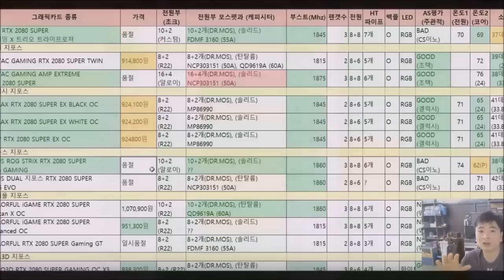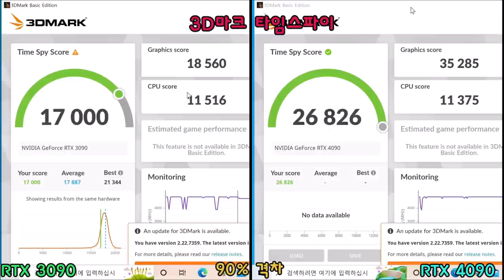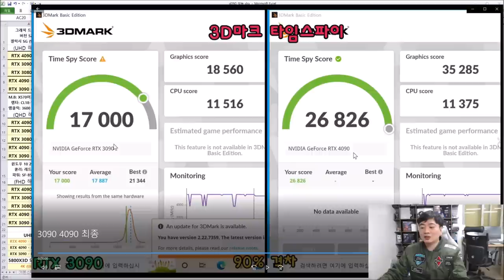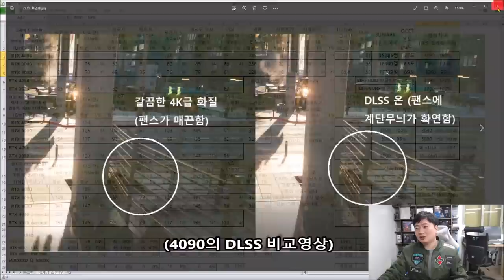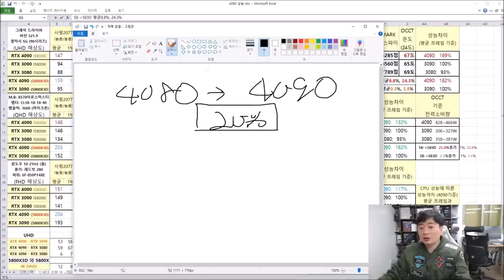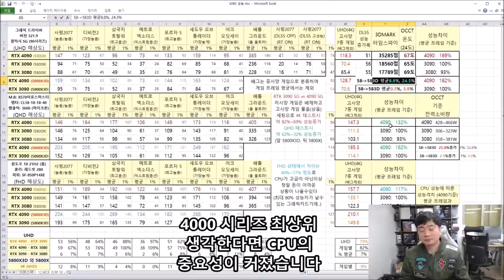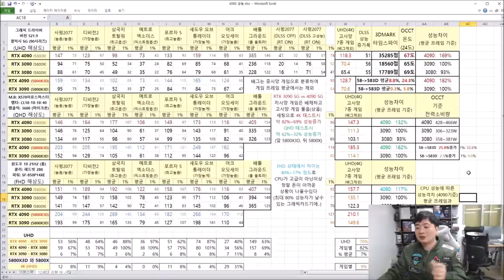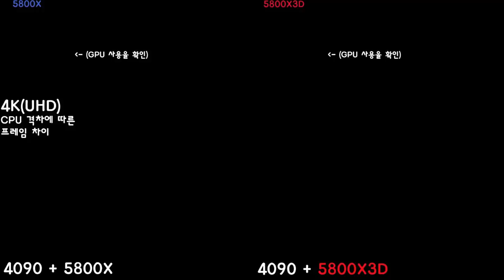RTX 4090 리뷰!! 4K 유저라면 꼭 사야될 제품? (CPU 구형써도 4K에서는 커버되나요? 에 대한 해답) - 신성조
음.. 저도 요세 쪼달리는데
너무 사고싶습니다 후욹 후욹 12명의 나에게 부탁하면 가능하지 않을까?
(대충 12개월 할부하겠다는말)